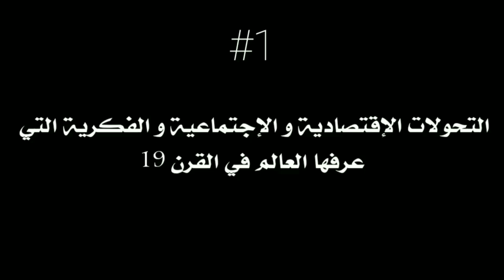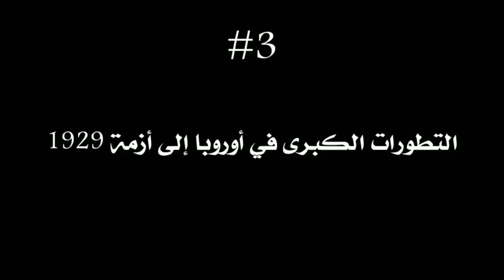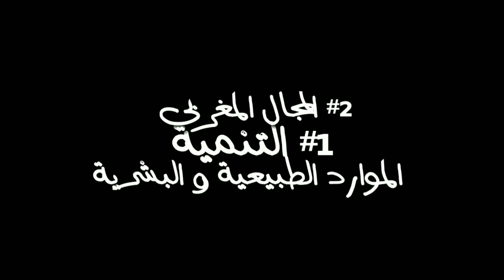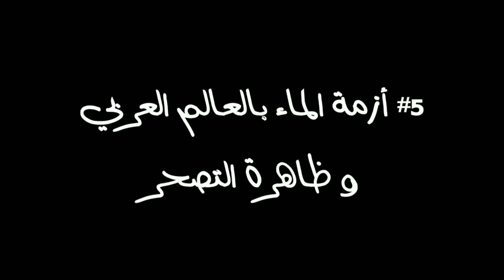كورس مسموع في الإجتماعيات أولى باك كاملة بالذارجة المغربية .